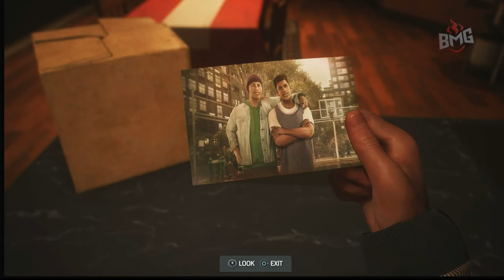Spider-Man 2 PS5 | Episode 14: The Prowler Stash Locations - Hidden Treasures Unveiled!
Description:

In this episode, we dive deep into the world of Spider-Man 2 as we hunt down all the elusive Prowler stashes! Join us as we swing through the city, solving puzzles, dodging traps, and uncovering rare loot hidden by the notorious Prowler. Whether you're a completionist looking to collect every last item or just love exploring every nook and cranny of New York, this guide has got you covered.

🕸️ In This Episode:

1)Taking on challenging missions with our fully upgraded Spider-Man.
2)Unleashing powerful combos and strategies to defeat advanced enemies.
3)Swinging through the iconic New York City skyline in high-octane chases.
4)Discovering new secrets and collectibles unique to NG+ mode.

🔔 Don’t forget to:
LIKE this video if you’re loving the high-flying action!